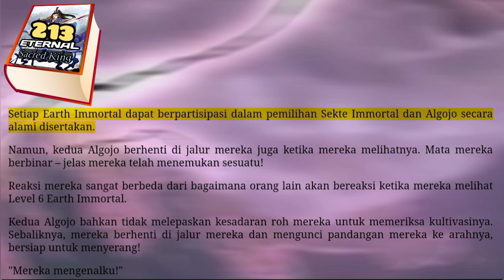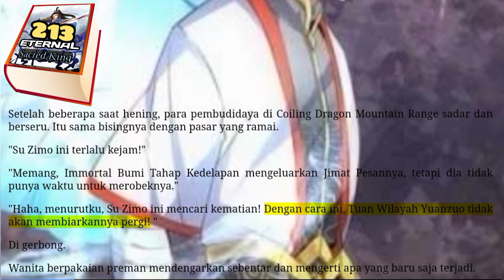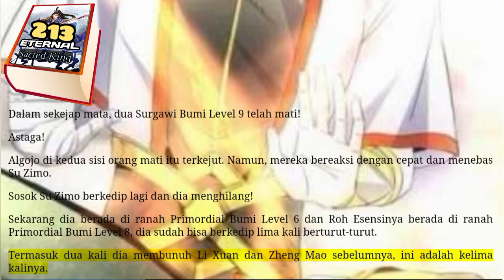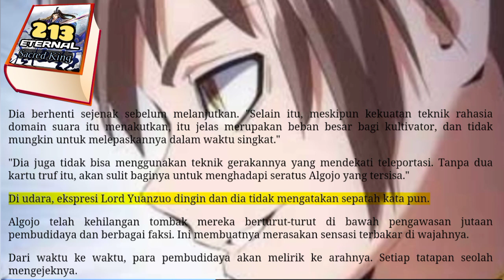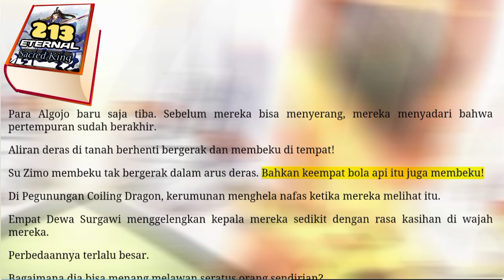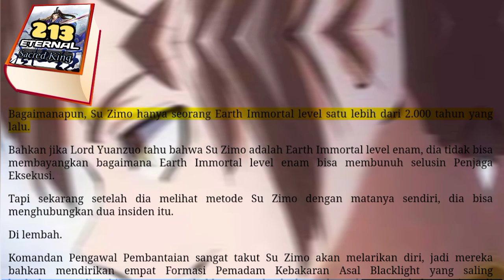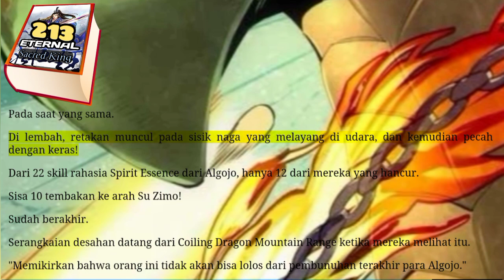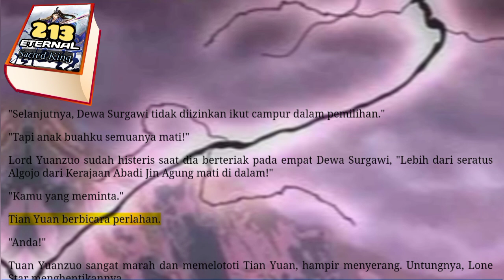ESK season 213